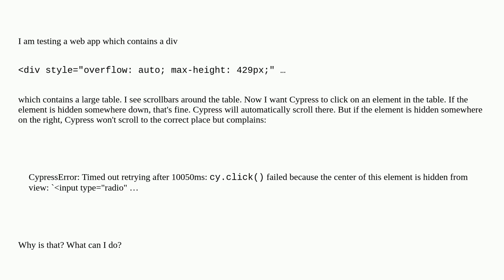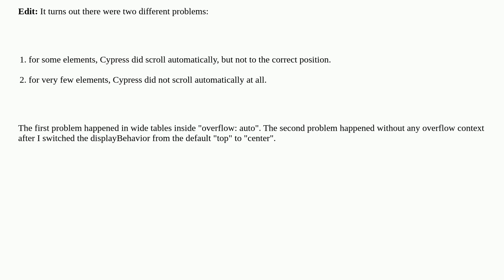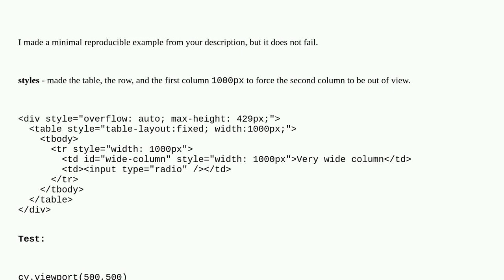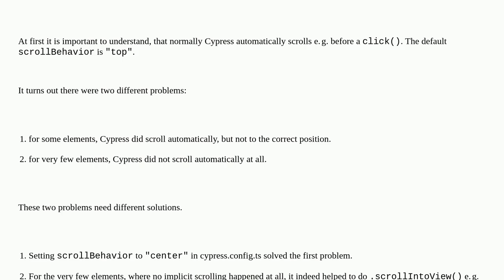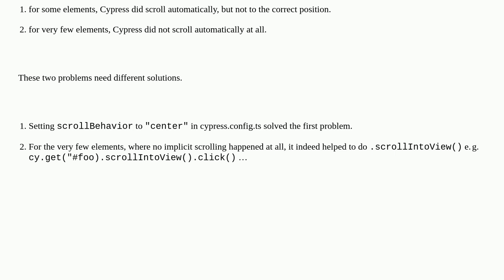Cypress scrolling problem in overflow:auto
A special thanks goes out to the awesome community

  cypress